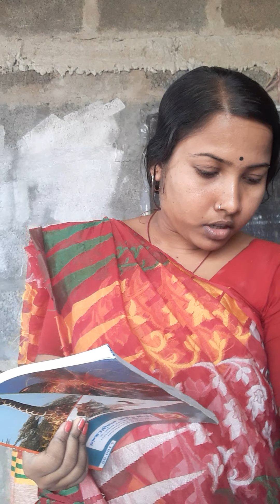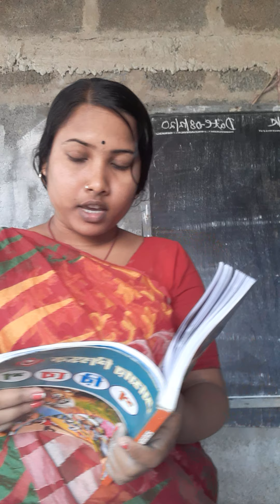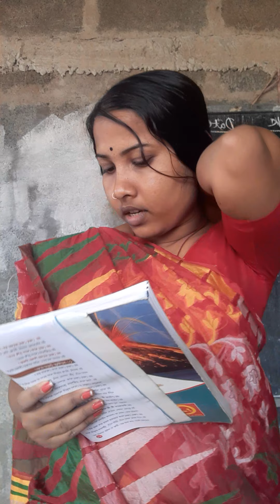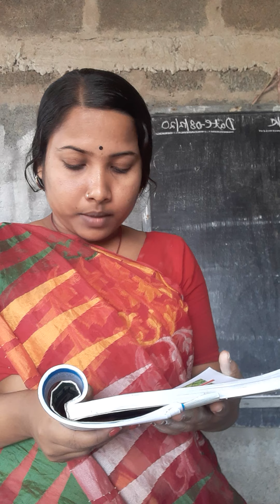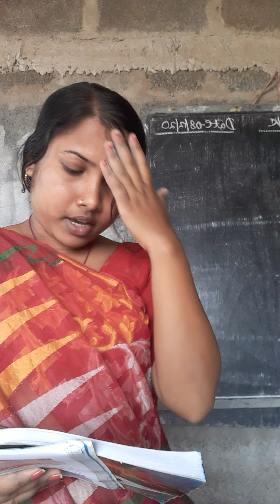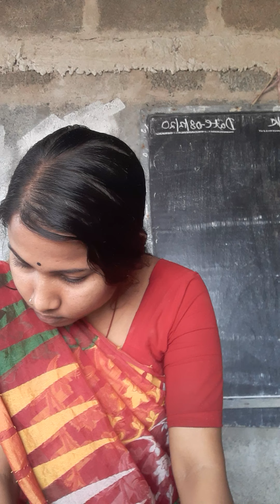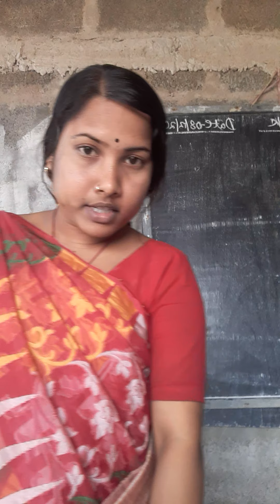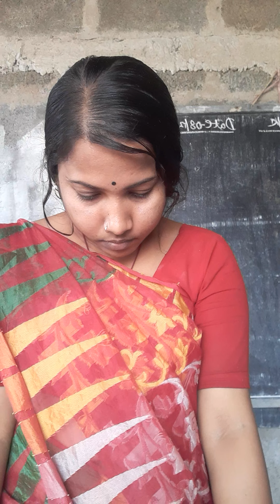Three amar sikkhak 08 12 2020